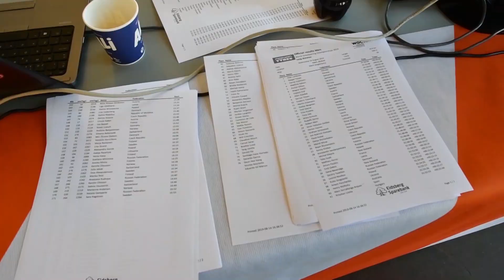TV production WOC and World Cup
TV production on World Orienteering Championships and Orienteering World Cup.